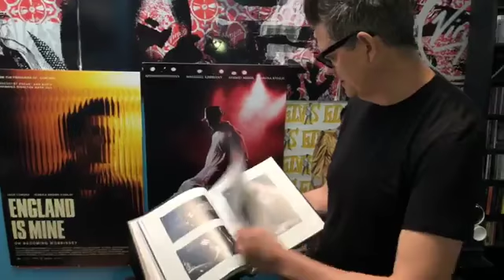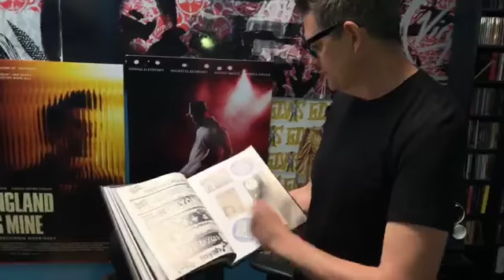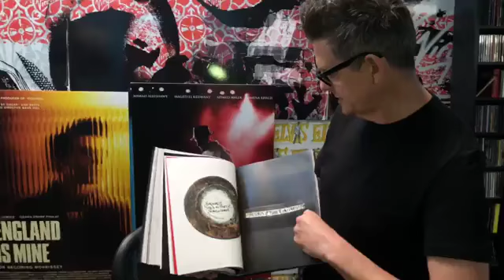LIVE as founding member of Bauhaus, Kevin Haskins signs 'Bauhaus Undead" Books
Join us LIVE as founding member of Bauhaus, Kevin Haskins, signs copies of his new art book 'Bauhaus Undead: The Visual History and Legacy of Bauhaus'
Tune in with your questions & comments!